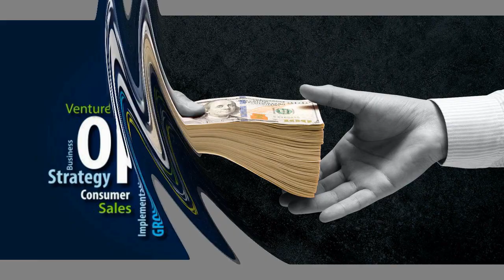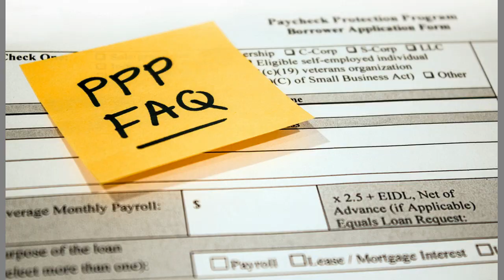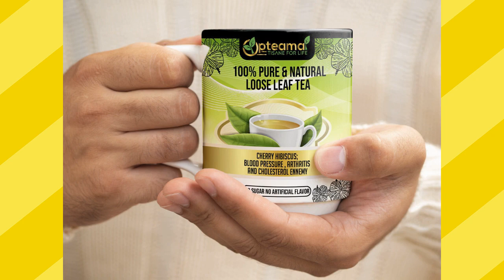INTERVIEW AVEC LES ARTISTES KADILAK ET BEDGINE SUR LE VIF